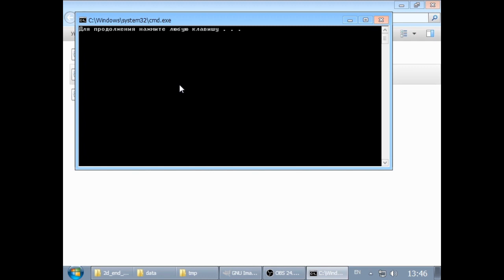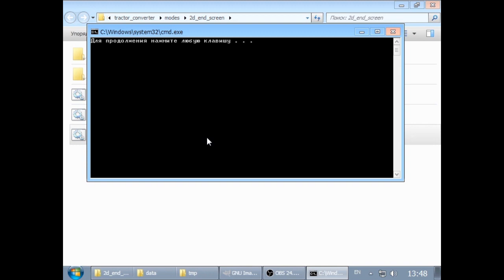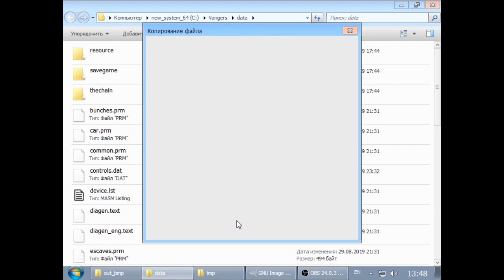Tractor converter v2, 4/4 - 2D end screens